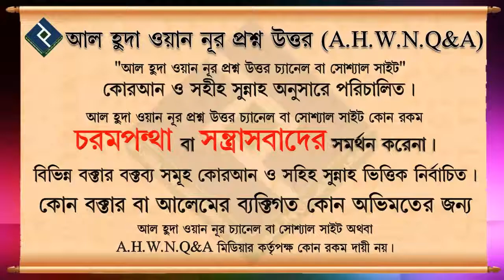কোন ধরনের বিবাহ বাতিল ᴴᴰ┇শায়খ সারোয়ার সালাফী